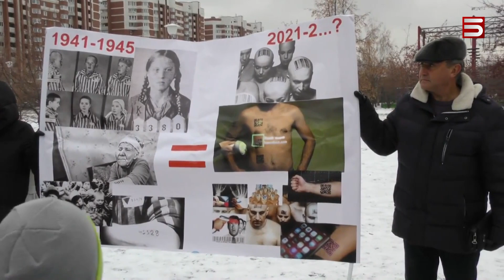QR կոդ. «սևերի» ու «սպիտակների» բաժանված աշխարհը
Աֆրիկան ընդվզում է պատվաստումների դեմ, Եվրոպայում բողոքում են նոր սահմանափակումներից, Ռուսաստանում մարդկանց բաժանել են կանաչների և ոչ կանաչների: